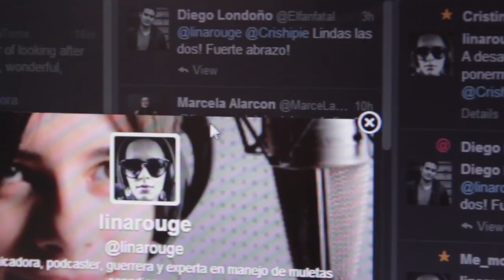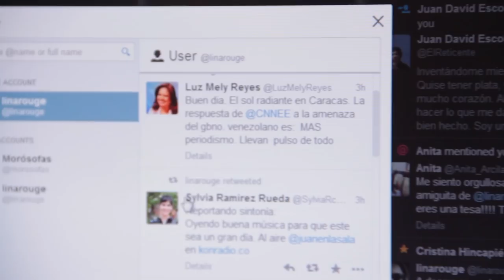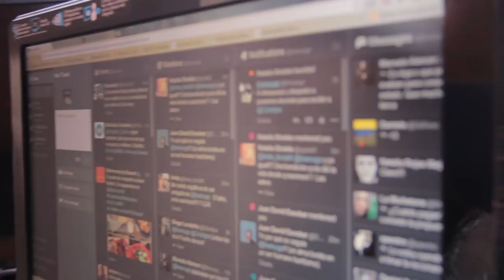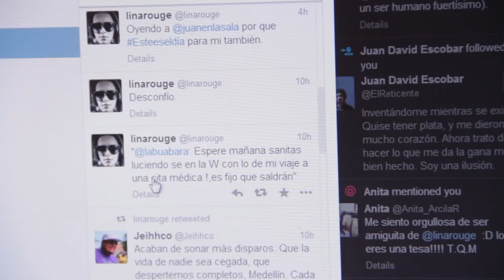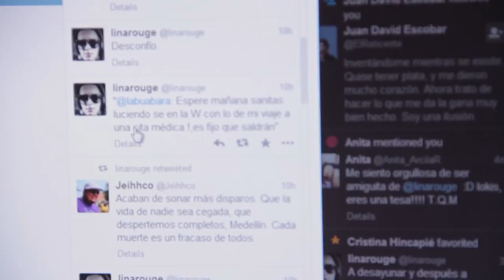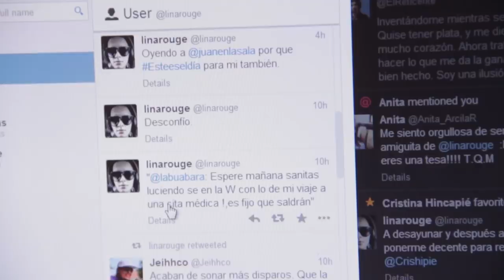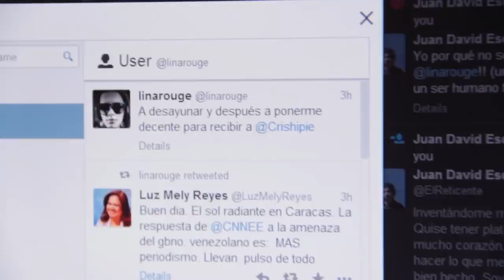Detrás del Ávatar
Lina Rojas es una periodista que en varias oportunidades habíamos invitado a nuestro programa pero nunca había podido estar, porque muchas veces los horarios no coincidían. Ella, actica como es en Twitter, volvió a recibir una invitación de parte de nuestro equipo creativo para que nos abriera la puerta de su casa u oficina y nos mostrara quién está detrás de el ávatar, qué hacía y cómo era su día a día. Veamos.